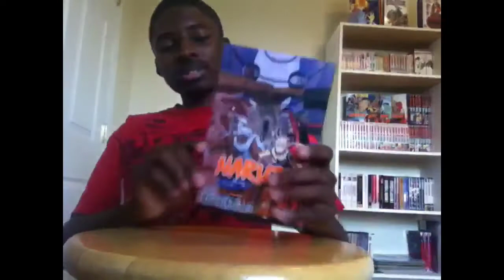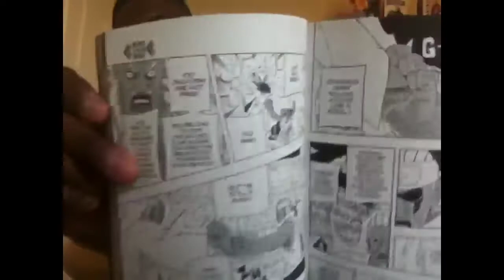Naruto Volume 57 Unboxing & New Anime Videos Update!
This week I got alot of anime so a Unboxing of Naruto Volume 57. Also new videos on the way like Anime Award Ceremony, Favorite Dragonball Z Moments, Movies Discussion, an what is the One Piece Video! Enjoy!